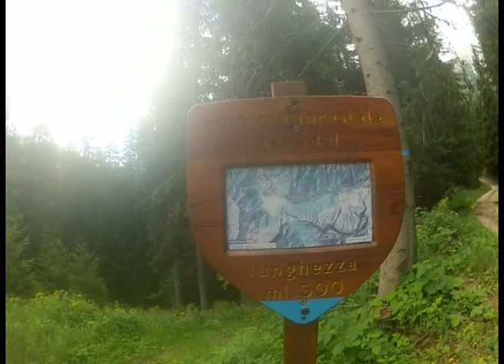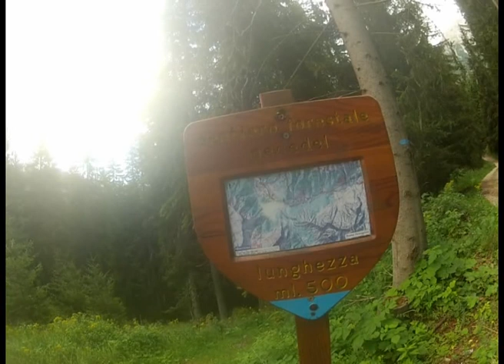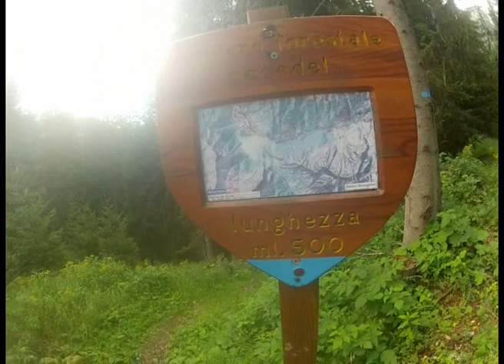ALBA CIAMPAC SORA PERA 04